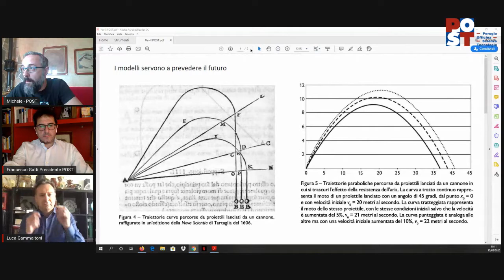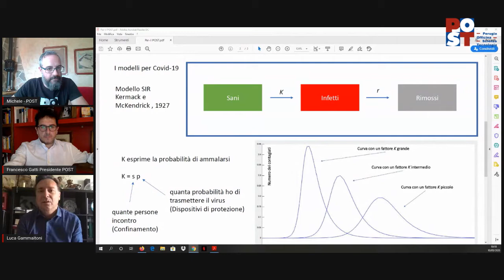È possibile predire il futuro di un'epidemia?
Il Prof. Luca Gammaitoni dell’ Università degli Studi di Perugia parla di Covid19 e modelli epidemiologici, introdotto dal presidente della Fondazione POST Avv. Francesco Gatti.